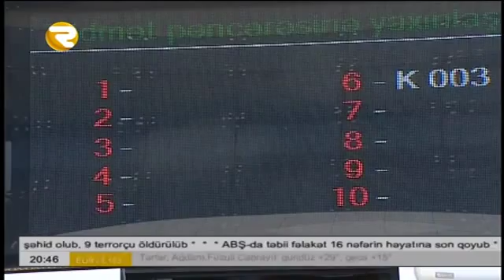Səyyar ASAN xidmət Xızı və Şabranda vətəndaşlara xidmət edir Region TV 16.09.2015